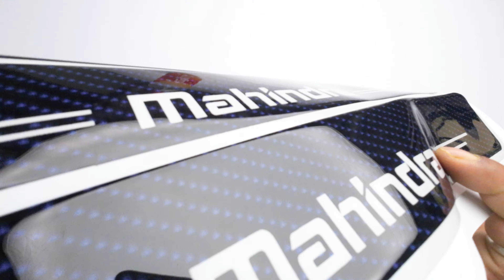Mahindra Car Scuff Plate Carbon Black Design